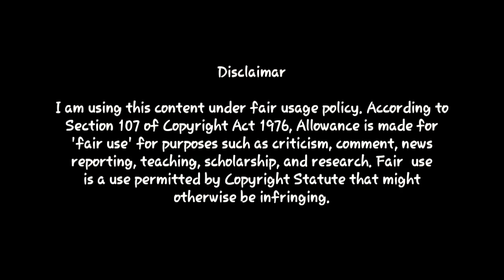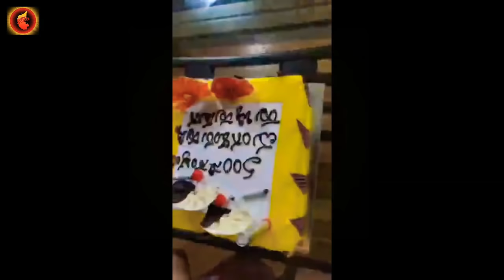500th Episode Celebration | Mangalore Hudugi Hubli Huduga Serial | Actress | Radhika Rao | was Live●